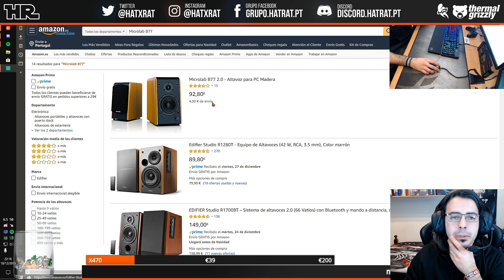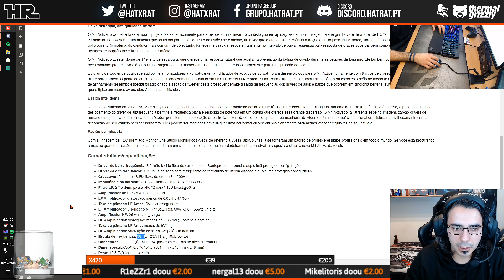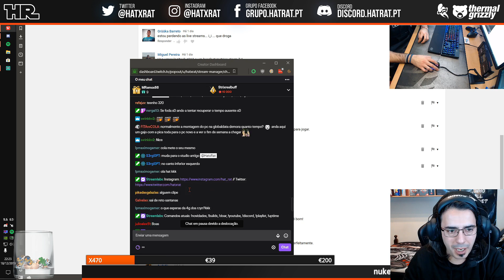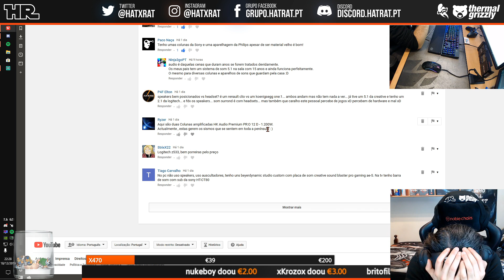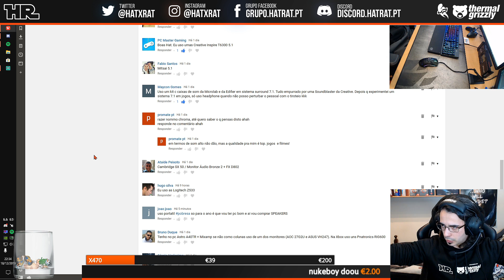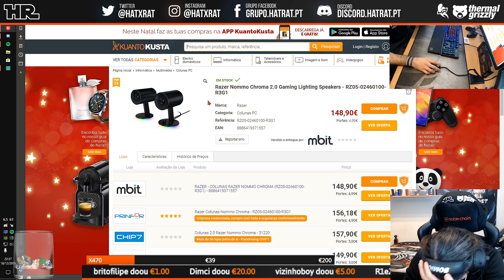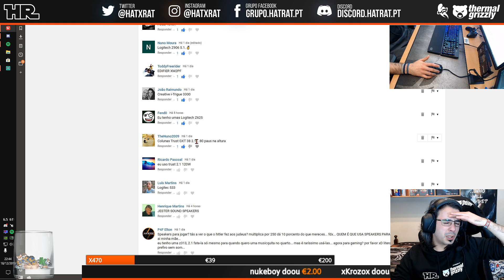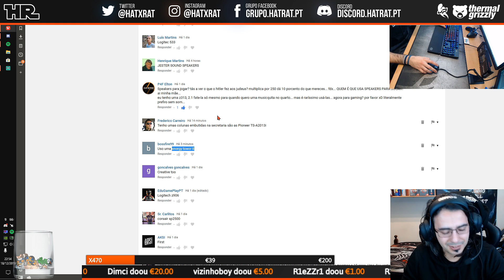SPEAKERS QUE VOCÊS USAM (COMENTÁRIOS YT)